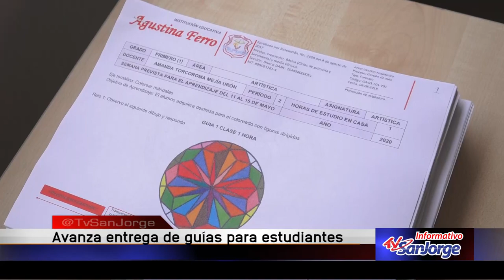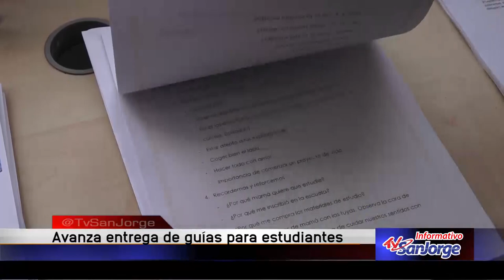Avanza entrega de guías para estudiantes